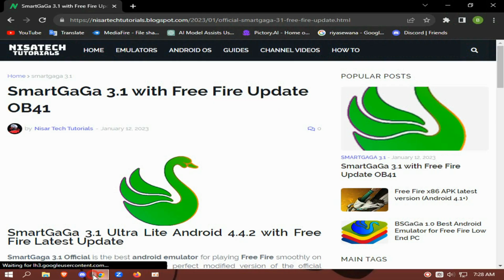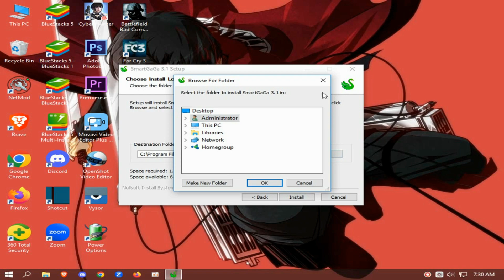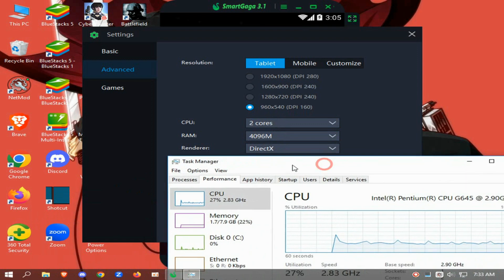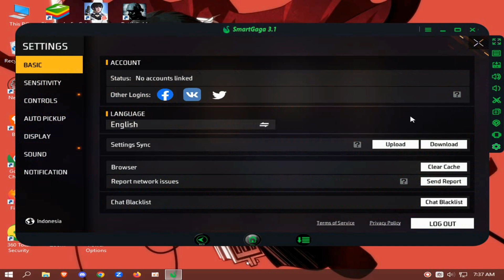(New) SMARTGAGA 3.1 | ff ob41 pre-installed | Best emulator for low end pc | 2 core cpu | 2gb ram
MY PC SPEC :

8GB RAM
500GB HARD DRIVE
NO GRAPHICS CARD ):